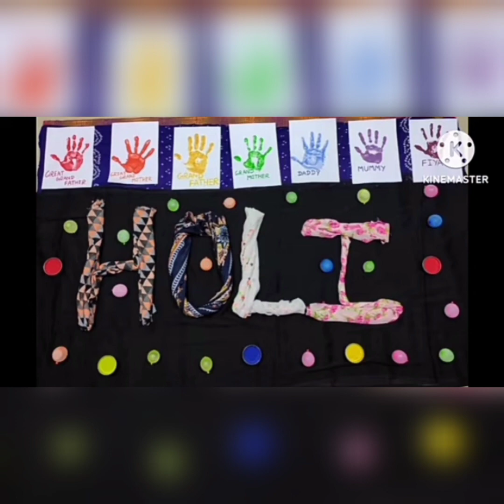40 About Holi Theme Photoshoot ideas 💡holi photoshoot baby 😍